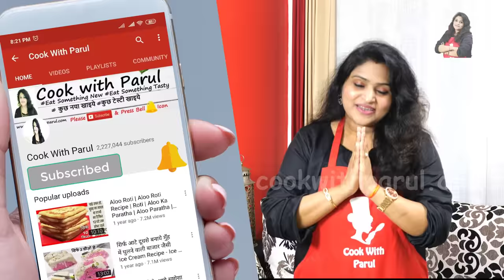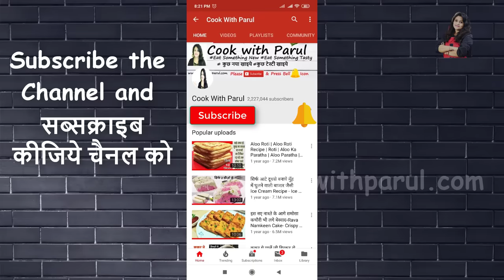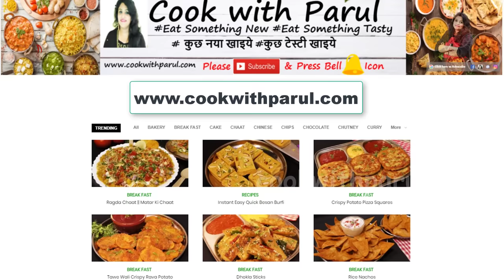पके हुए केले की 1दम नयी टेस्टी मिठाई देखेंगे तो रोज जानबूझकर केले बचाने लगेंगे Banana Halwa Recipes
Aaj aap Cook with Parul mei dekhenge Banana Halwa Recipe , How to Make Banana Halwa,  Banana Halwa . Halwa Recipes . Indian Sweets . Indian Dessert . Easy Sweet Recipes

Share Banana Halwa Recipe 📱 📞this Tasty Recipe with Friends and Family on - 📗 Whatsapp 📱 Telegram -.
A Very Tasty Recipe Let me know how you like my recipe for ..

Ripe Banana (केला) - 6
Chopped Cashewnuts (काजू) - 8 to 10
Clarified butter (घी) - 2 tbsp
Sugar - 250 gm